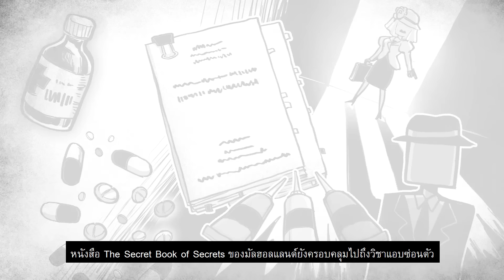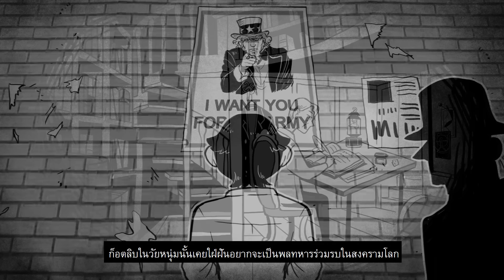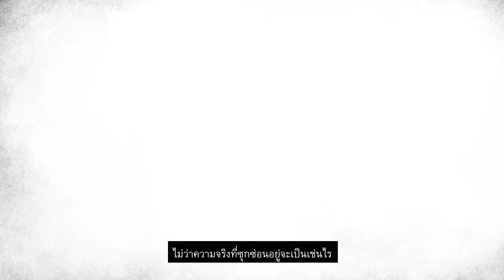พ่อมดผู้บงการสงครามเย็น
หมาหน้าโง่กับพ่อมดแห่งสงครามเย็น